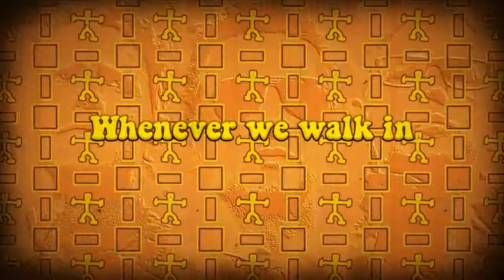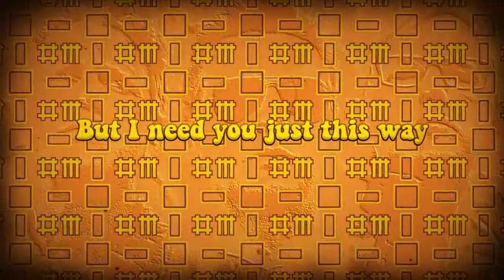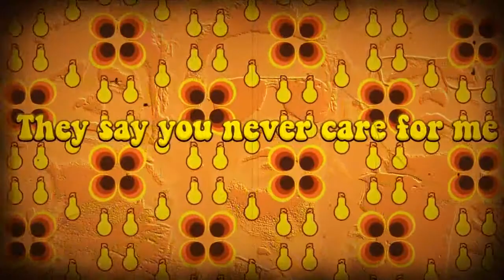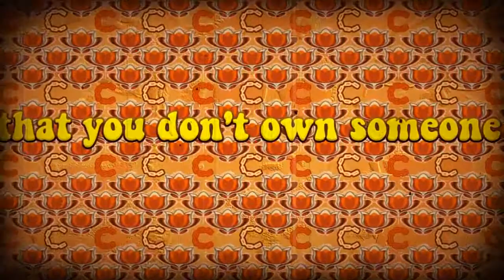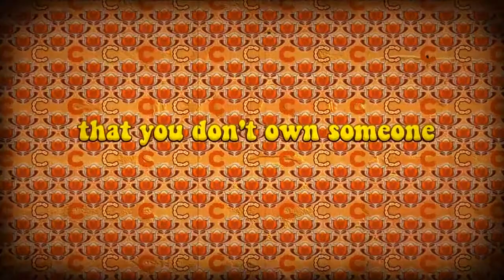Depeche Mode - Jezebel (Kaiser Winter 70 Remix)